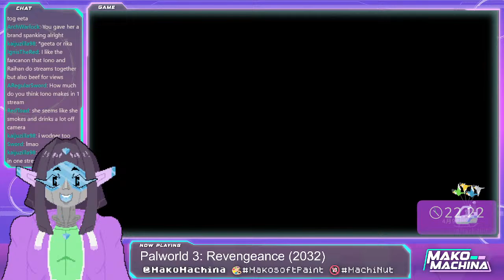【Pokemon Violet】When she pechas my runts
The finale for real this time!